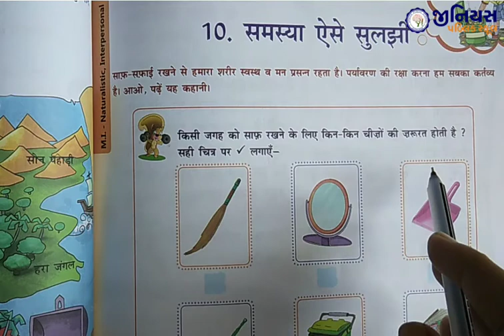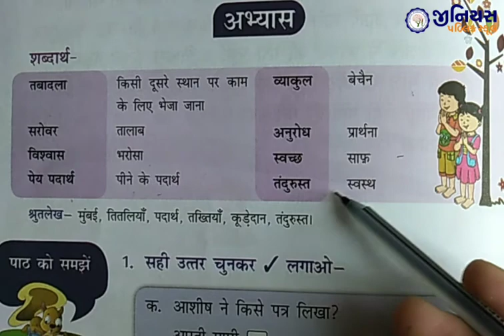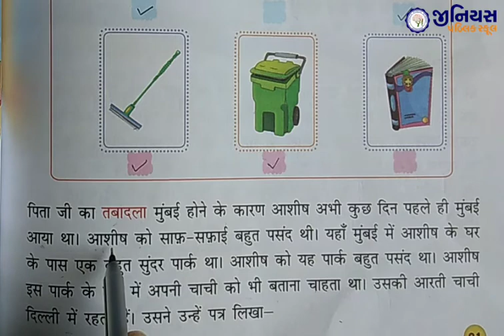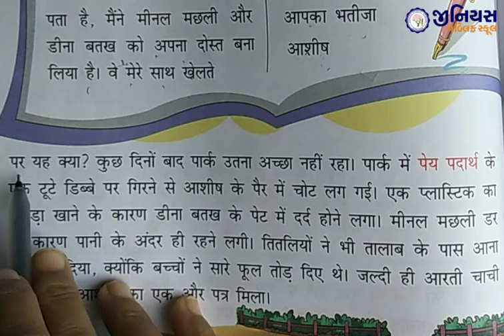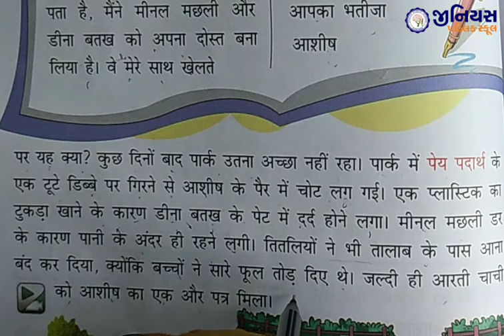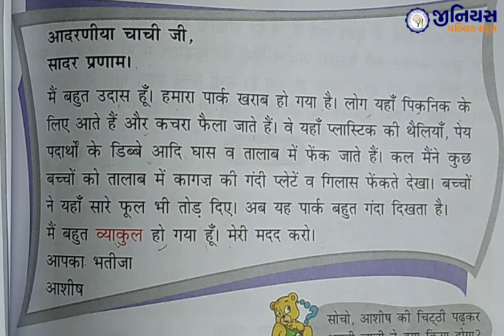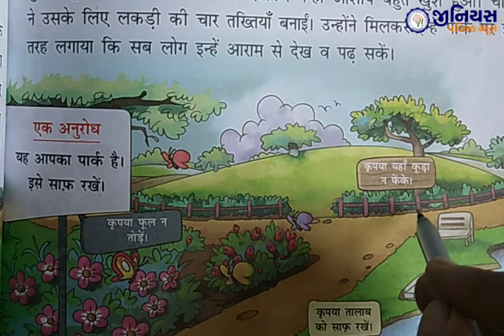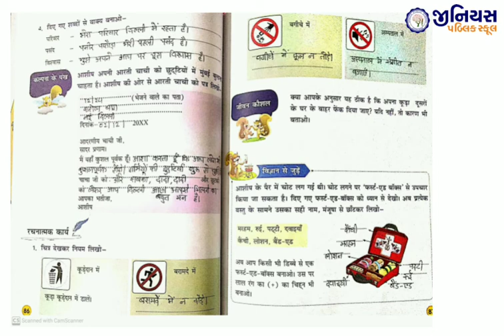कक्षा ३ | हिन्दी | पाठ १० | समस्या ऐसे सुलझी